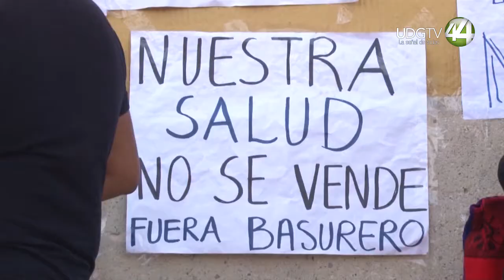Morena ve opacidad en socialización del vertedero de Tala